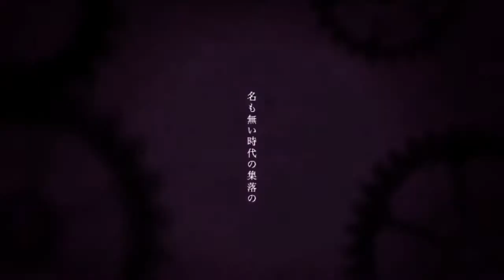Kemu feat. IA - Six Trillion Years and Overnight